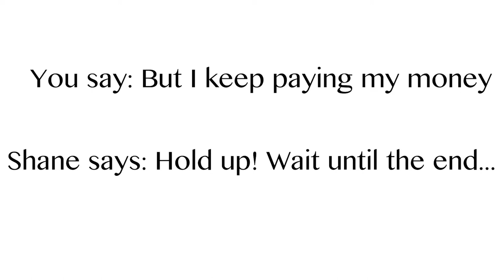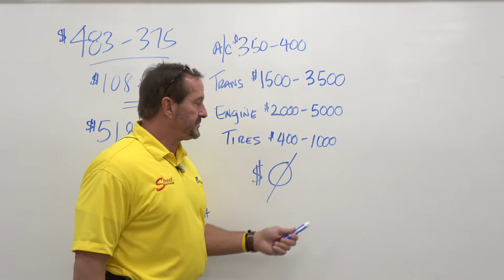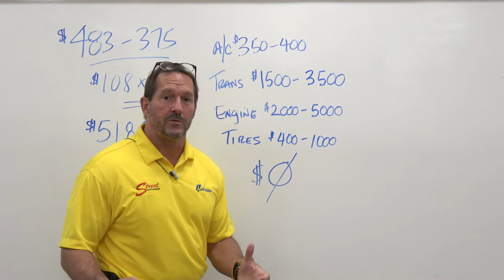Leasing with Giese Pt. 8 - Maintain Fees During a Lease